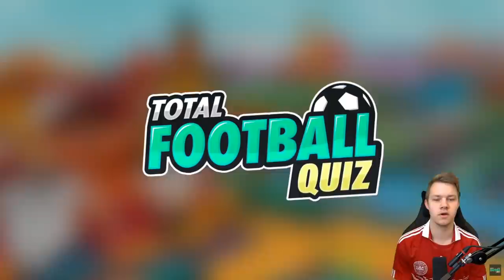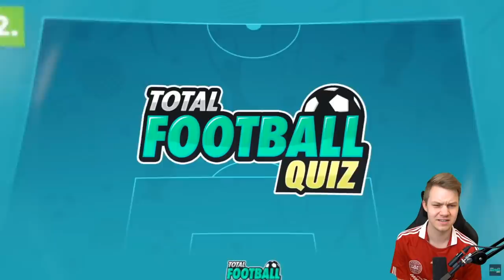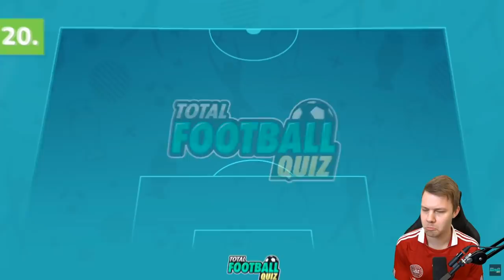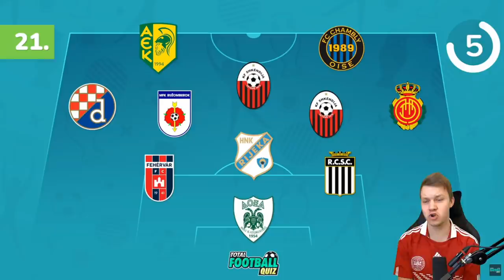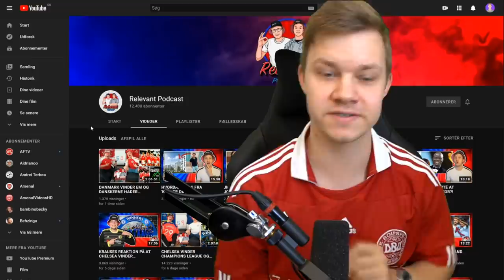GÆT EM 2020 HOLDET UD FRA SPILLERNES KLUBBER!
Smid et like for flere quizzer og se med helt sidst for en lille giveaway!